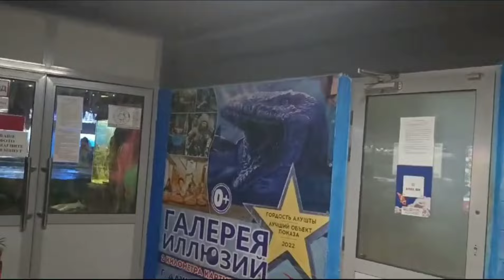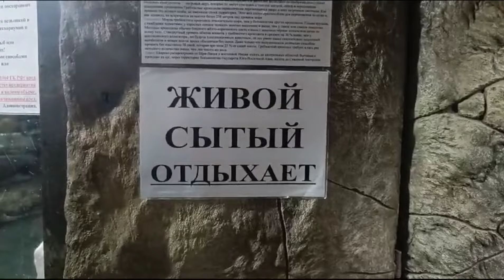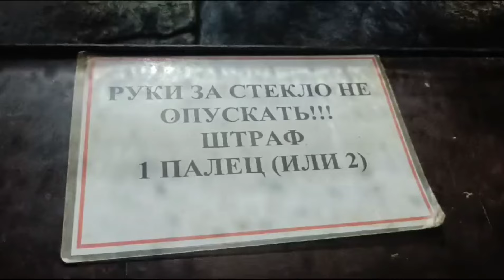Я в шоке-что твориться в Алуште.Алуштинский аквариум .....